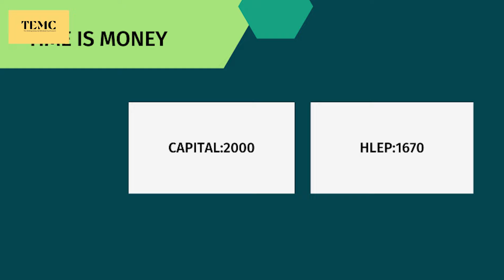Rs. 1670 hlep dry chilli pickle atangin | TEMC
TIME IS MONEY | Intodelh Inzirtirna | Govt. Republic High School | Final Presentation | TEMC 2

TiLi Entrepreneurial Mindset Curriculum (TEMC) hi intodelh inzirtirna school programme MLA Dr Vanlalthlana ho in Govt Republic High School leh Govt Hrangchhuana High School ah neih a ni a. Hemi intodelh inzirtirna hi school term khat chhung neihpui niin, team hrang hrangah then niin, team tin te hi Seed Fund Rs 2000 theuh pek an ni, an duh anga peipun tir an ni. TEMC course chhung hian activity leh case study hmang ten inzirtirna kalpui an ni bawk. He show hi TEMC - 2 | 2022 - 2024 ani.

TEMC Shooting hi MSVT, JL Building 3rd floor Tharthilthlentu (TiLi) office chhunga neih a ni a, hemi ni hian School pa 2 atangin Team 16 lai mai in presentation hi an rawn pe thei ani. Video leh sound vel ah duhthu a sam lo khawp mai a, thlir tute hriathimna pawh kan dil nghal bawk ani e.